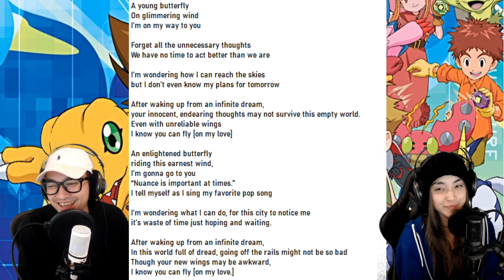BUTTER-FLY LYRICS EXPLAINED BY JAPANESE DIGIMON FANS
2 Japanese Digimon fans give their interpretation of the iconic Digimon theme song Butter-fly.